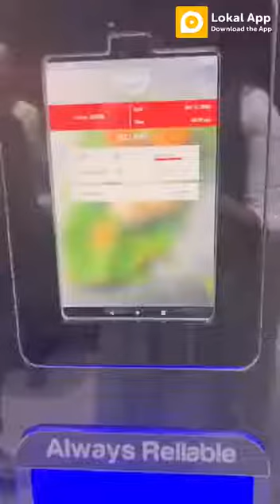ಬಿಸಿ ಬಿಸಿ ಇಡ್ಲಿಗಾಗಿ ಬಂತು 'ಎಟಿಎಂ' ಮೆಷಿನ್ !!